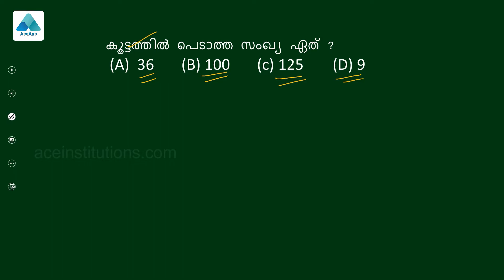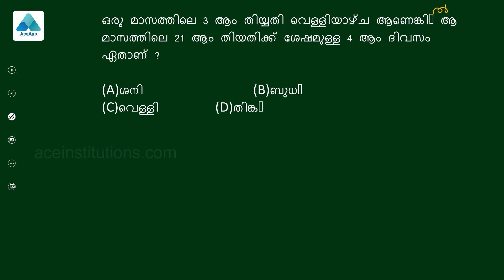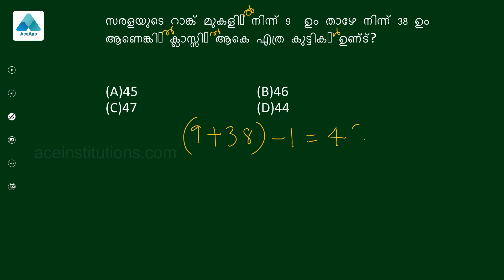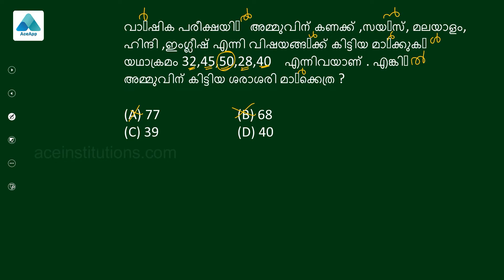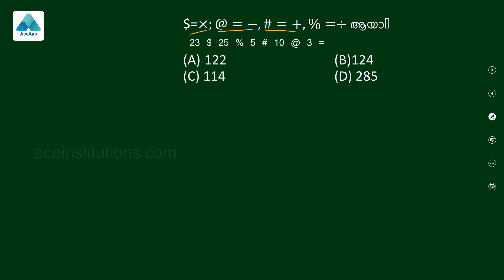10th Prelims പരീക്ഷയുടെ മാതസ് ഇങ്ങനെ സോള്‍വ് ചെയ്യാം | 28-05-2022 | ✌️ PRELIMS MATHS SOLVED 👍👍👍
10th Prelims പരീക്ഷയുടെ മാതസ് ഇങ്ങനെ സോള്‍വ് ചെയ്യാം | 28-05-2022 | ✌️ PRELIMS MATHS SOLVED 👍👍👍